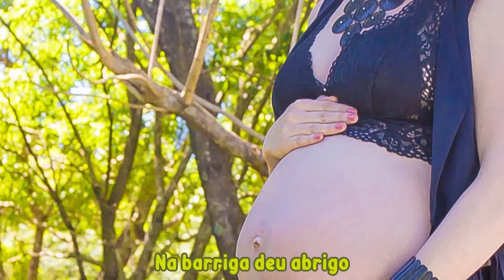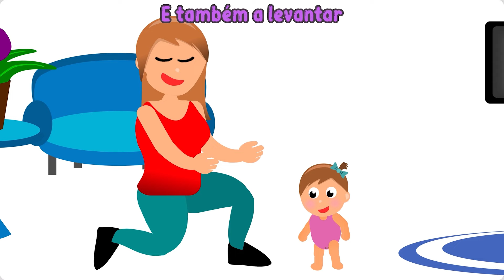10 minutos de Músicas para Crianças - Cantigas de Roda |Desenho Animado Musical | MiniMágicos